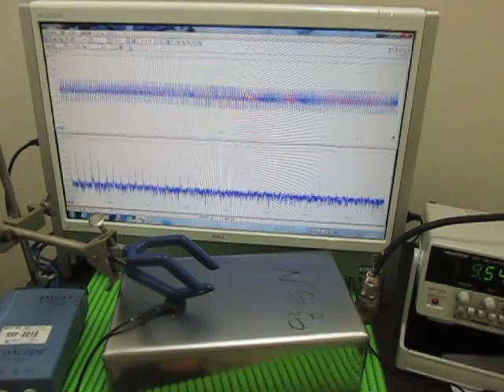オリジナル超音波実験 ultrasonic-labo